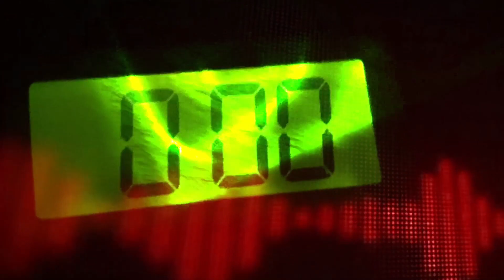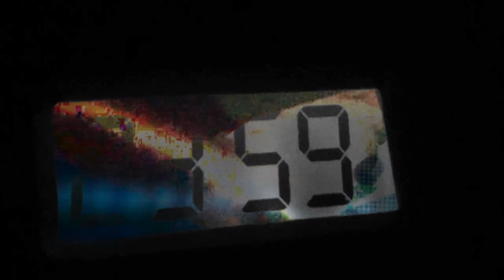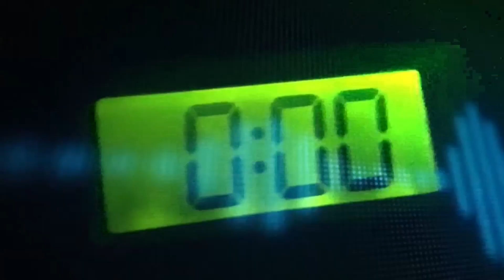Sirens of Ambulances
drum n bass exzessiv freak out impro, experimental folk-rock, Graz, 2022.